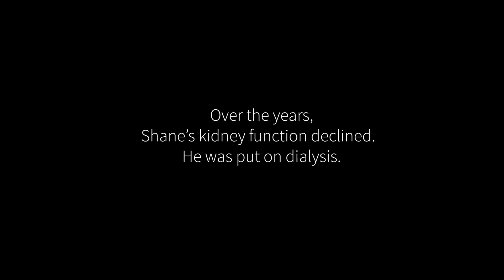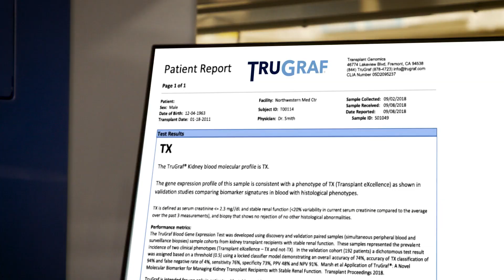TruStories: Shane and his kidney donor Joey share their story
“I’ve got a responsibility to my donor and to have a blood test that tells me I’m OK keep at it, keep living your life, keep enjoying everything it helps me sleep at night. It really does" -  Shane

Shane and best friend Joey share their donation story and how TruGraf helps keep the health of his kidney on track.